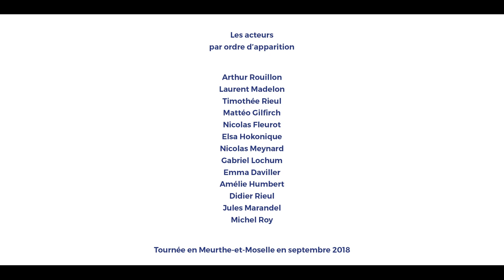En Meurthe-et-Moselle, la pêche, une passion.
Découvrez notre département sous toutes ses facettes : lacs, étangs, rivières et canaux vous accueillent et offrent des possibilités de pêche nombreuses et variées ! Pour plus d'information, n'hésitez pas à nous contacter via notre site : Fédération de Meurthe-et-Moselle pour la Pêche et la Protection du Milieu Aquatique Réalisation : Sequence-K